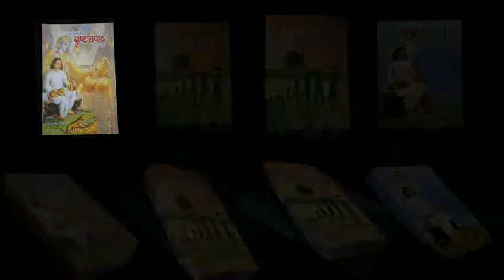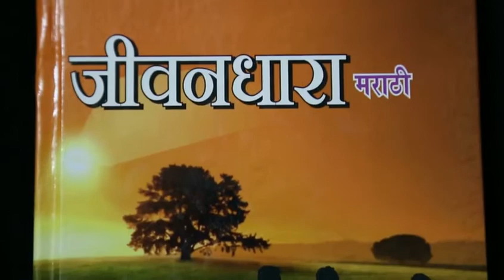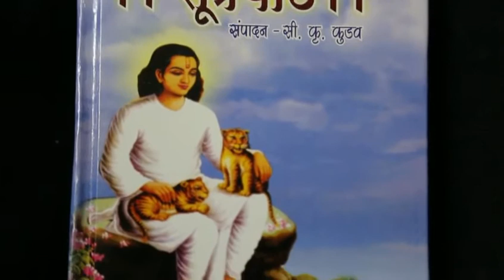Sarvadnya Samaj Prabodhan Sanstha Promo